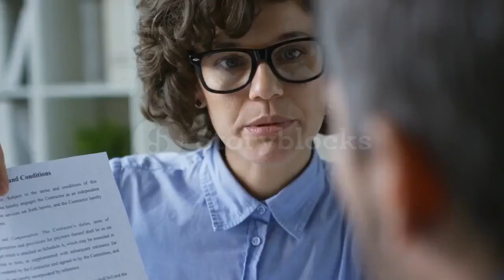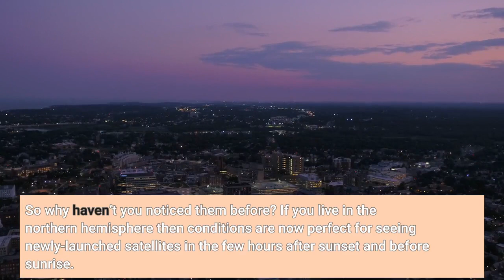SpaceX What Is That Weird Light In The Night Sky Why You Are Seeing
You saw a strange light in the sky today just after sunset? Then a string of bright lights moving across the sky that looked like alien spaceships coming into land. Something bright and white moved across the sky for a few minutes then something glinted in the northern sky for a few seconds. It’s not aliens. What you—and million of others—keep seeing and getting slightly confused by can look spectacular, but they can also be explained by one of three things, two of which can only be seen so clearly this month and next. In short, the conditions are perfect for UFO-spotting season! Here’s everything you need to know about the many strange-looking bright lights in the sky just after sunset:Have you see a “train” of lights in the sky? It’s an incredible sight to see, but one that’s only visible when conditions are right. What you’re seeing is sunlight reflected off a chain of satellites recently launched by SpaceX. Called Starlink, it’s set to bring global broadband coverage. Batches of 60 are frequently being launched, which over the next few days gradually separate. But for those first few nights they can appear super-bright if seen in the hour after sunset. And one batch (batch 28) was scheduled to launch this week ... so eyes to the sky! So why haven’t you noticed them before? If you live in the northern hemisphere then conditions are now perfect for seeing newly-launched satellites in the few hours after sunset and before sunrise. That’s because the Sun doesn’t dip all that far below the horizon at this time of year, so satellites in orbit glint more often, and for longer, as they they catch the Sun. As Starlinks spend more time in orbit they separate from each other and raise their orbits, becoming virtually invisible. Though if you spend some time outside and let your eyes adjust to the darkness you can see older “trains” of Starlinks and many other satellites besides. You can get also predictions for visible SpaceX Starlink from the Heavens-Above website and also from the Find Starlink website and smartphone app. Earth’s sister planet is back—and very bright. May 2021 saw the return of Venus to the post-sunset night sky after six months in the morning sky. It’s the beginning of a new apparition that will last for the remainder of 2021 and see Venus as the third brightest object in the sky, dimmer only than the Moon and the Sun. Hence it’s nickname “Evening Star” for when it can be seen in the west after dark. Many will see a bright “star” in the west about an hour after sunset because it’s low enough in the sky to be in the direct line of sight for drivers, and even those in the backyard getting the laundry in (anecdotally a common time to see bright things in the sky!). For the same reasons that Starlink satellites are bright at the moment so are satellites of all kinds—and none more so than the International Space Station (ISS).